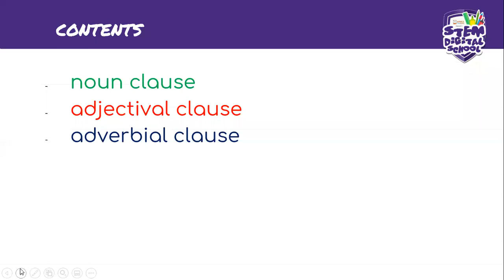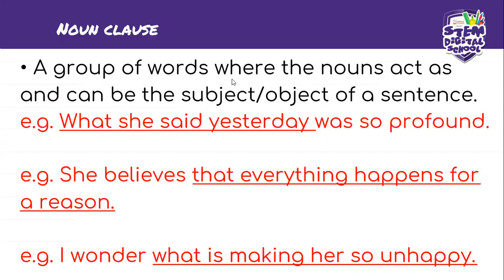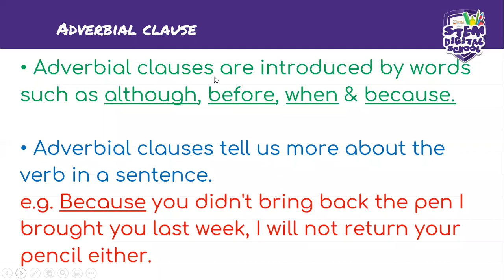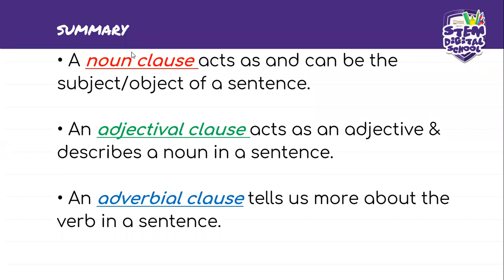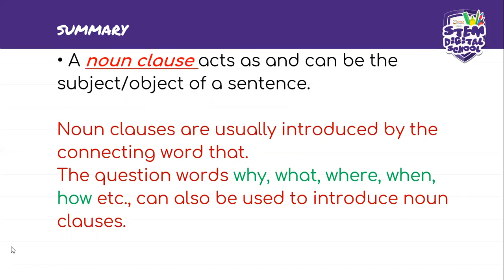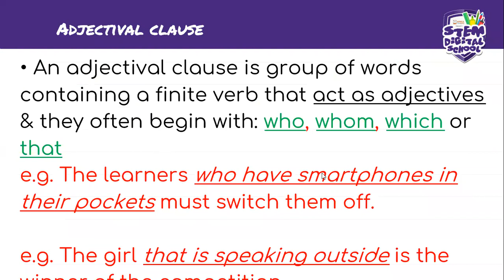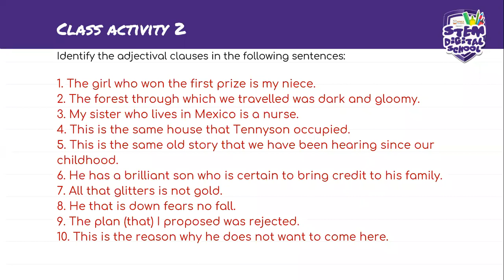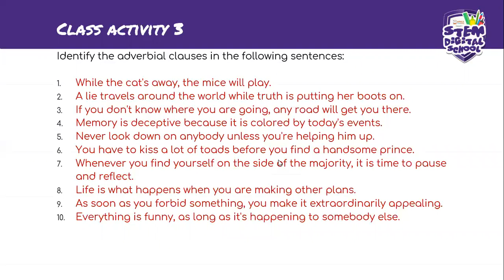Grade 9 | English HL | 28 July 2020 | Clauses 2